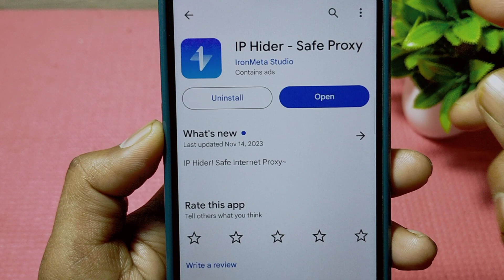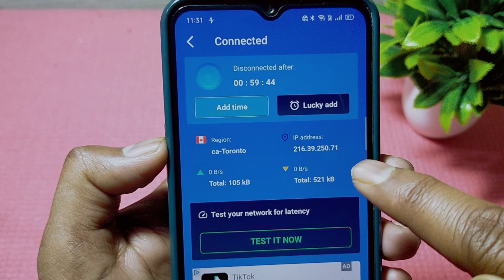IP Hider App Kaise Use Kare || How To Use IP Hider App || IP Hider App Kaise Chalaye